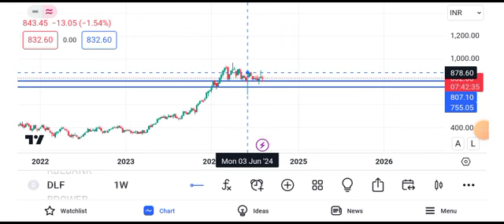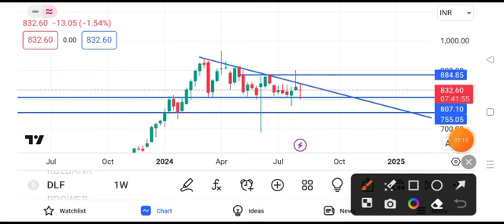dlf share news || dlf share latest news || dlf share target